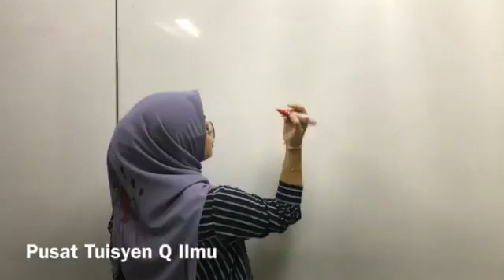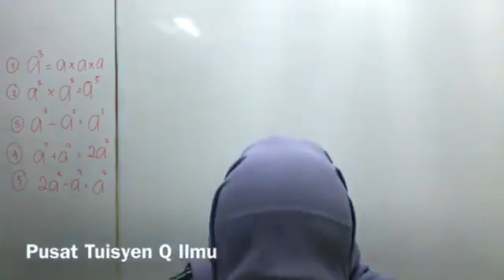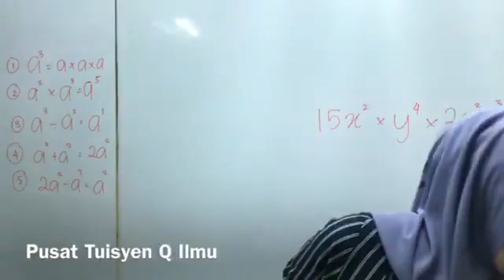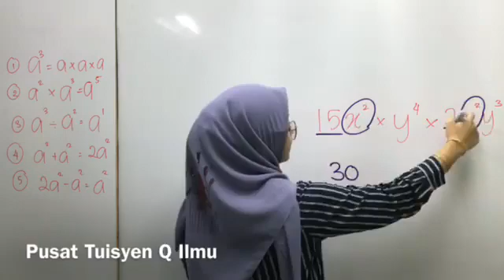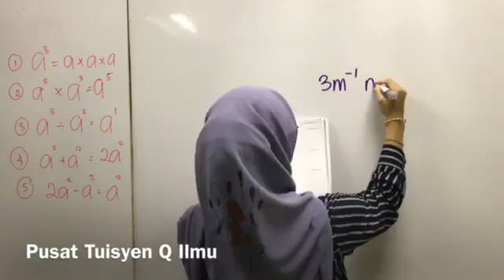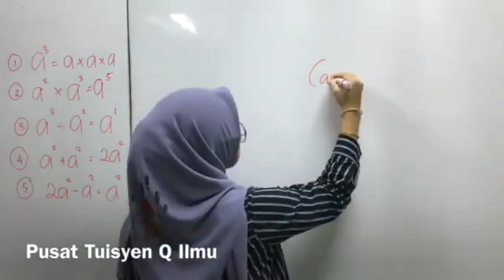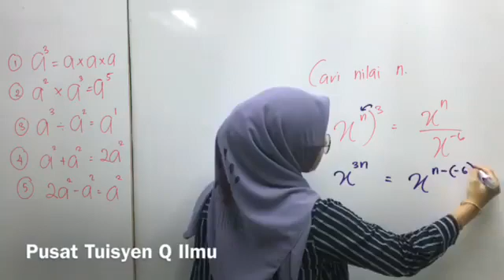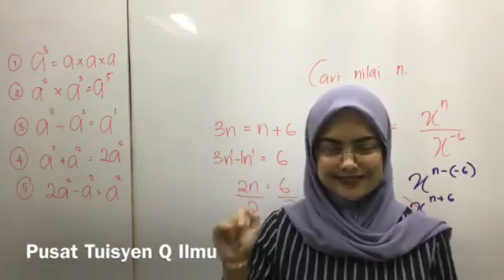Topik 1: Indeks (Part 1)Matematik Tingkatan 3 2019